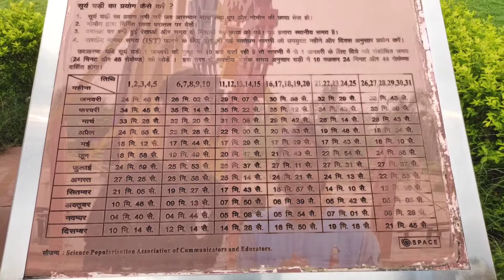Sun Dial 🌞 | Surya ghadi • in Delhi • Sun Watch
hello dosto agar aapko humara yeh sun Dial wala video pasand aaye to is video per like Karen aur share Karen agar aapko iske bare mein kuchh Janna ho to is video ke niche description main aapko sab kuchh mil jaega ki yeh jagah kahan padati hai aur kahan per ja sakte hain uske pass theek hai doston agar aapko jana hai idhar to main neeche aapko address de dunga address mein dekhkar aap ja sakte ho.
agar dost aapko Sun dial ke bare mein kuchh Janna ho ya information chahie ho to is video ko pura dekhe skip na Karen kyunki kuchh baten isme batai gai aur kuchh baten Jo apko pata bhi nahin hai j
aise ki aaj ki generation ko pata bhi nahin hai Ki digital Jo hamare pass vah chij Hoti hai unse pahle hi ghadi ban chuki thi Jo Suraj ki kiranon se chalti thi aur pahle se log usko use karte hue aa rahe hain per log aaj ke samay mein koi chij per Dhyan nahin dete kyunki sab digital hona chahte Hain theek hai dost hamara maksad yahi tha ki humare itihaas Ko dekha jaaye usko to khoja jaaye kyunki aajkal ke log jaisa ki generation hamari vah nayi chijon per jyada dhyaan deti hai purani chij bhul jati hai itihaas jyada log nahin jante isliye humara motive yeh tha ki is video ko banae aur aaj ki jo log Hain unko dikhayen ki hamare aas paas ki aisi chijen Jo ham dekhna chahte Hain Magar dekh nahin paate .

H7M8+57 Sarai Kale Khan, New Delhi, Delhi

Indraparshtha, Block B, Ganga Vihar, Sarai Kale Khan, New Delhi, Delhi 110006